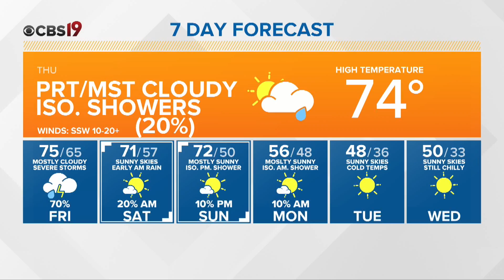Tyler Paper - CBS 19 Morning Weather Update For November 29th, 2018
Warmer weather for the next few days, with intense storms possible on Friday.